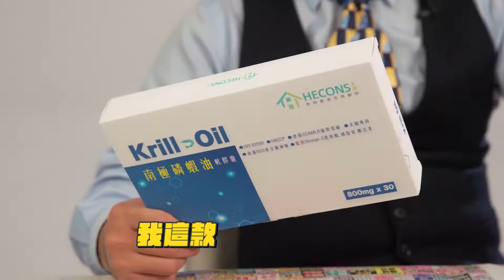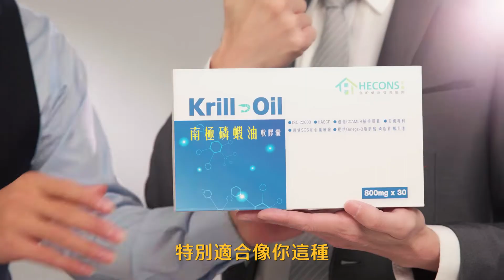【AMZ南極磷蝦油】保健食品｜素人情境式影音｜奧森製作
我們是奧森數位媒體，致力於協助客戶提升知名度、集客力與您的產品績效。

奧森數位媒體擁有堅強的攝影工作團隊、另可配合線上知名的藝人、網紅、各專業領域專家，提供您客製化的需求。

｜奧森服務｜
專業直播服務｜動態攝影｜專業攝影棚租借｜商業攝影
平面設計｜網路整合行銷｜廣告服務/媒體｜節目製作

Line ID➔ tvmonsterkai
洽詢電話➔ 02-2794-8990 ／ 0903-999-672